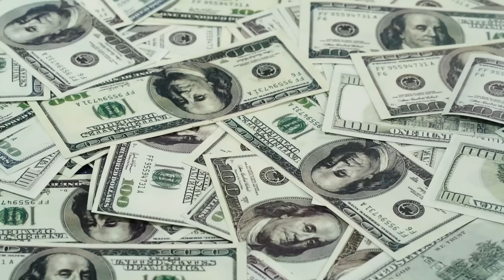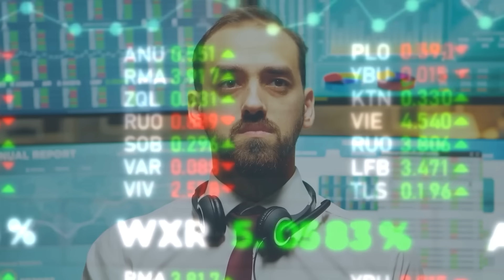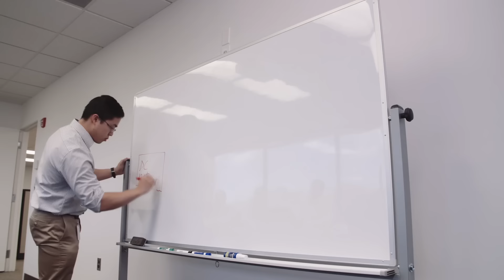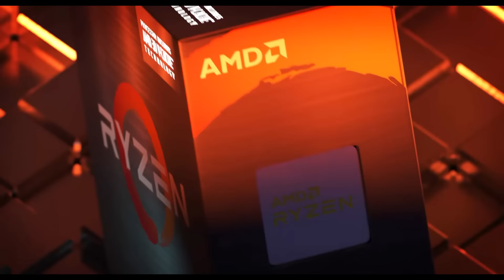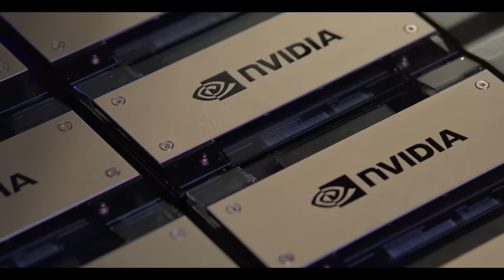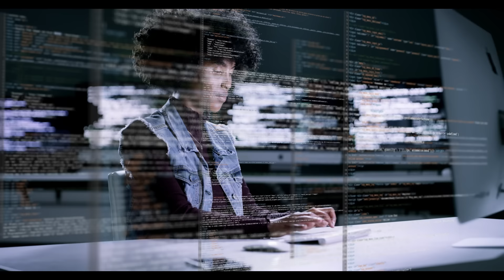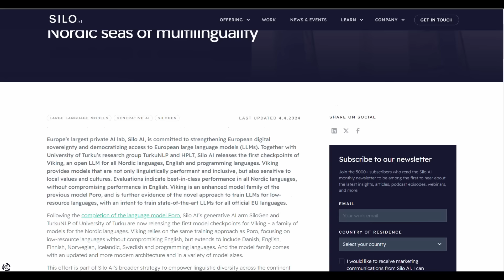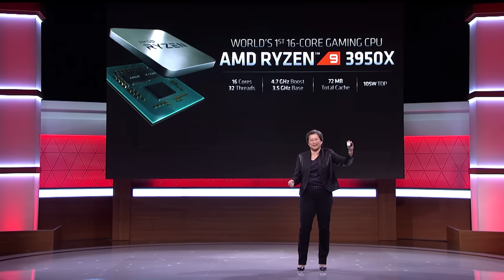【商业】AMD豪掷49亿美元收购ZT Systems | 全球最大GPU服务器供应商 | 保留服务器制造业务 | 目标是1100名系统工程师 | Silo AI | AMD是否能弯道超车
美国时间8月19日，AMD同意用价值49亿美元的现金和股票收购ZT Systems。这笔费用超过了AMD 2024年预期的数据中心GPU销售总额。估计屏幕前的大部分人都没听说过ZT Systems。这家公司到底有什么独到之处，值得苏妈下这样的重注呢？今天大飞就来带大家了解一下这笔收购背后的故事。

成为此频道的会员，即可享受提前一天，观看频道最新发布视频的福利：